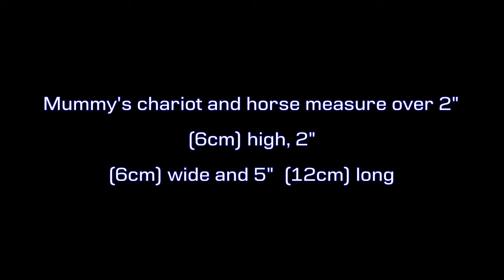Monster Fighters The Mummy 9462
Making has never been easier with Monster Fighters . Among the many major attributes is the mummy's chariot and horse measure over 2" (6cm) high, 2" (6cm) wide and 5" (12cm) long. The Lego set dimensions are 5.55&8243H x 7.52&8243L x 1.81&8243W. It weighs about 0.05 lbs. It comes with a warranty of no warranty from the manufacturer. Shop for the monster fighters .